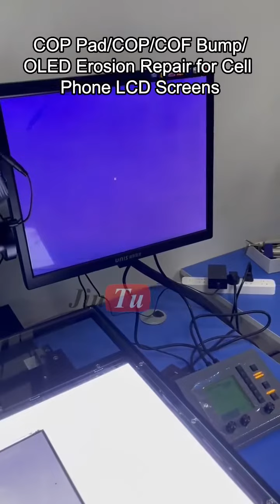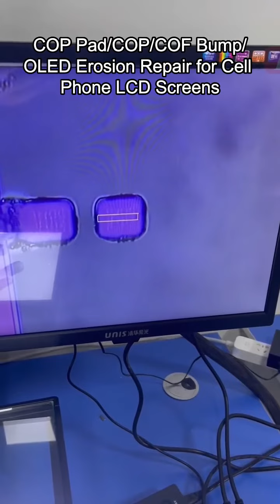ITO Laser Machine For Mobile Phone LCD Screen COP Lining/COP/COF Ear/OLED Corrosion Repair